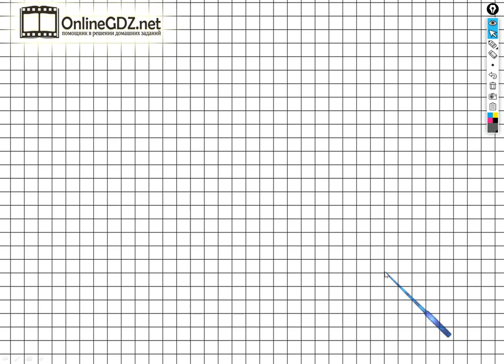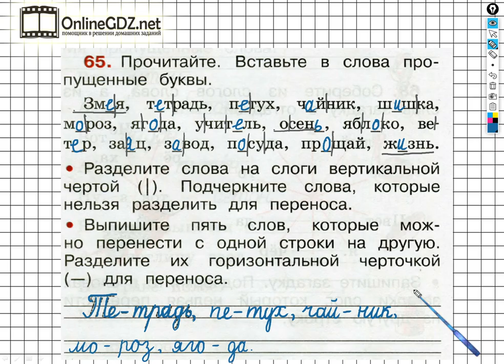Упражнение 65 - ГДЗ по Русскому языку Рабочая тетрадь 2 класс (Канакина, Горецкий) Часть 1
Если хотите выполнить задание №65 на странице 32, вам необходимо уметь вставлять в слова пропущенные буквы, делить их на слоги вертикальной чертой, подчеркивать слова которые нельзя разделить для переноса, выписывать слова которые можно переносить, разделяя их черточкой для переноса. После просмотра видео, это задание сможете выполнить за 3 - 4 минуты.